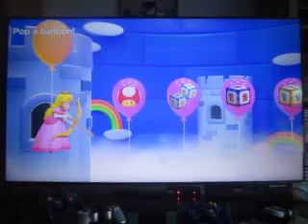Weekend Gamers Episode 59: Part 1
For this week's edition of the show, we are playing Mario Party Superstars.